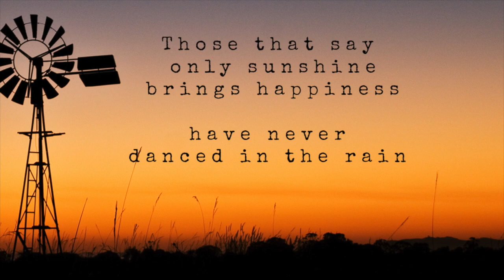Comparison of 2019 drought then after January rain 2020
For those that have not seen the effect of drought and how quickly nature can bounce back here is late December 2019 then the  21st January 2020